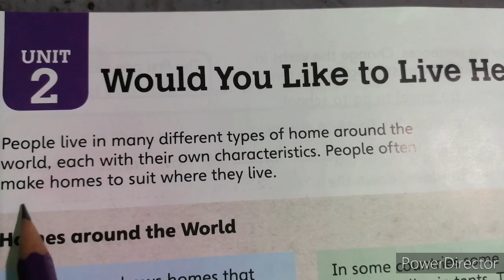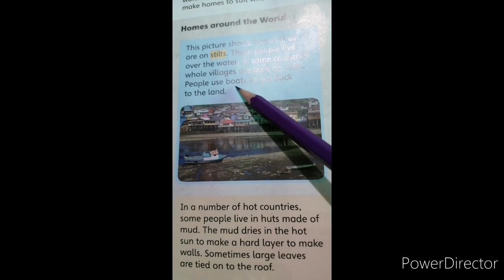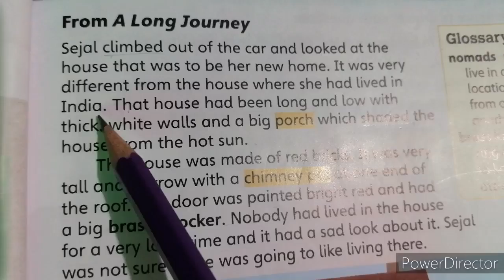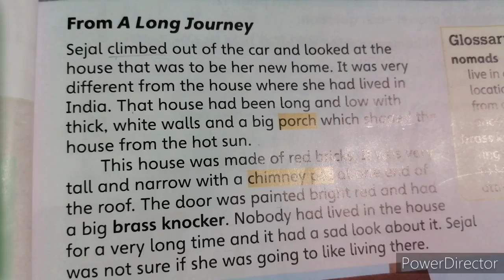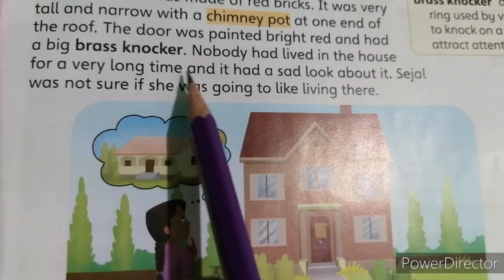Class 4 English Lecture 7